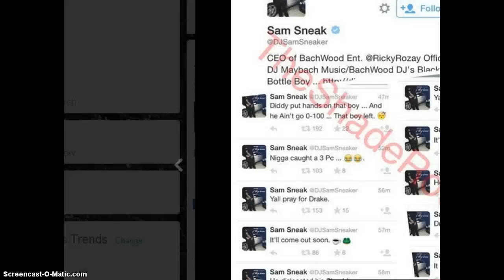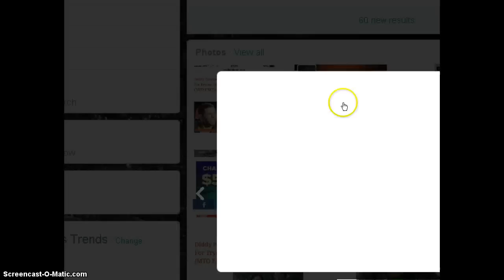Wow ! Diddy Punches Drake in the Face For Flirting with Cassie at Club LIV ? Diddy Drake Fight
Diddy Drake Fight  Diddy Punches Drake in the Face For Flirting with Cassie at Club LIV ? Diddy Drake